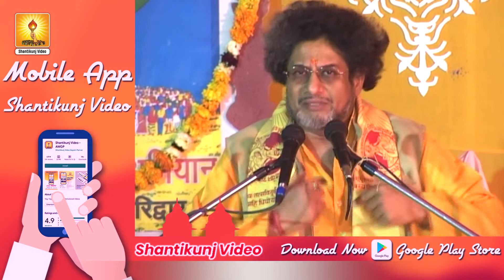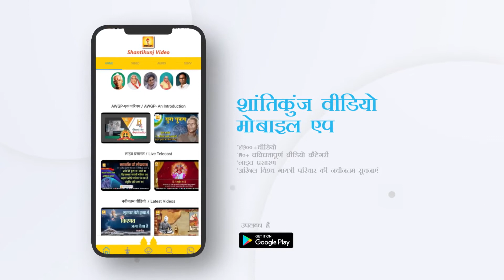मिलावट का विषैला व्यापार | श्रद्धेय डॉ० प्रणव पण्ड्या जी | Milavat ka Visshaila vyapar